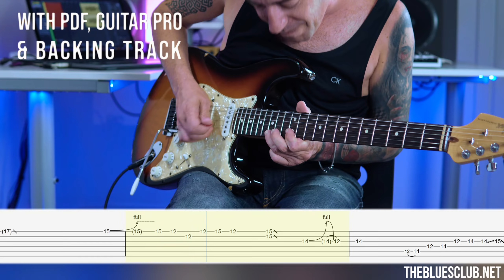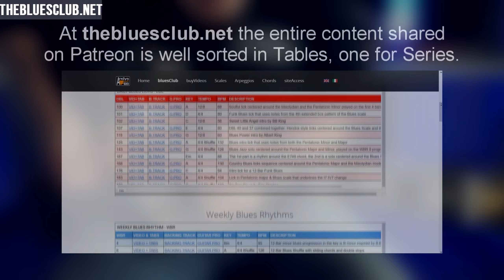EPIC & EMOTIONAL GUITAR INSTRUMENTAL with TABS // Andy Paoli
Hello everyone!

Here is the video with tabs and the backing track for the piece I wrote and shared a few weeks ago. It's a Blues Rock Ballad in the key of E minor. In the first part, I play E Blues scale with an added Major 2nd on Em7, B Pentatonic minor on Bm7, A minor arpeggio & A Blues scale on Am7. The following solos use notes from E Blues scale with an added Major 2nd and E Harmonic minor on B7. The chords are indicated in the PDF & Guitar Pro Tabs.